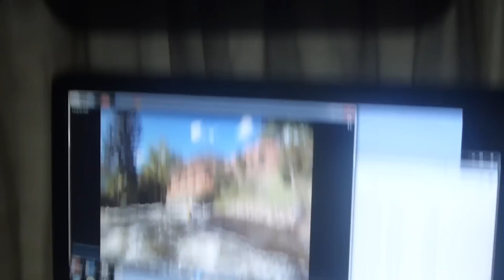So Super Hot!!!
It's Ash Wednesday, rainy and cold. So we build a fire that is so super hot. Many of us are giving up junk food for Lent, and we are starting to run to get even more healthy. Yay, not really...the running part is hard.

Please check out my book which can be purchased on Kindle or Reader for PC. If you are an Amazon Prime Member, you can even share and borrow the book for free!! And if you like it,please leave a good review!!++ READ MY BOOK, PLEASE! LEAVE A KIND REVIEW, PLEASE!